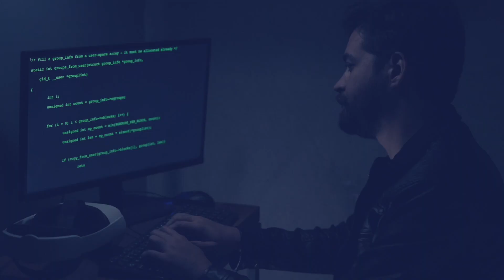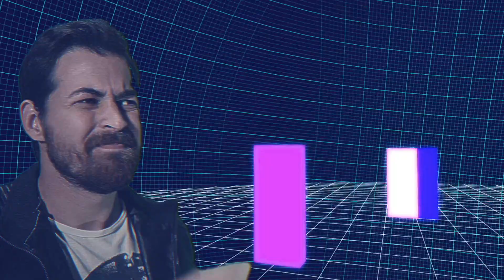o v e r s e l f - Unfair (VANISHING Pt 2) Official Video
VANISHING pt. 2

Directed by Overself
Filmed by Josse Meza